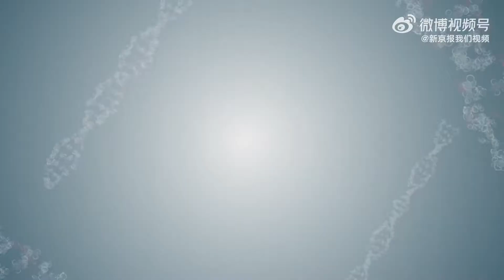重庆九龙坡回应小区广场发现核酸检测试管：检测人员疏忽遗落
11月26日，重庆九龙坡区卫计委通报，25日晚网传华岩镇民安华福A区广场发现核酸采样试管等物资，市民怀疑是未送走的采样试管，质疑核酸造假。九龙坡区政府、华岩镇负责人和区第二人民医院相关人员赶赴现场，当众清点质疑物品。经查，内有28支10:1采样试管，一包采样试纸，两件隔离衣，均是未使用品，系核酸检测人员疏忽遗落。